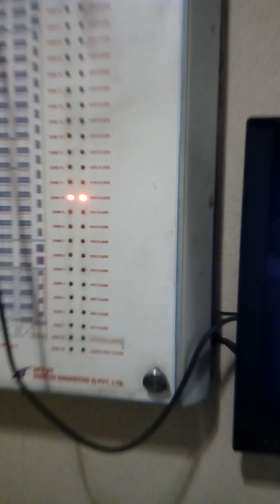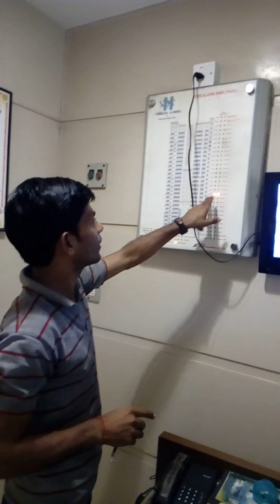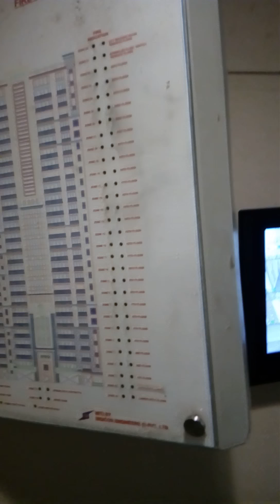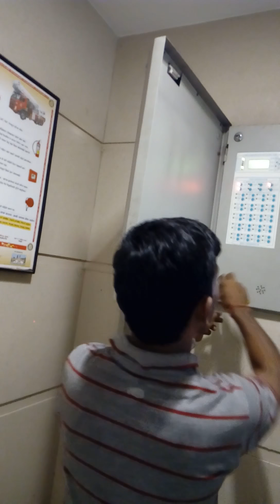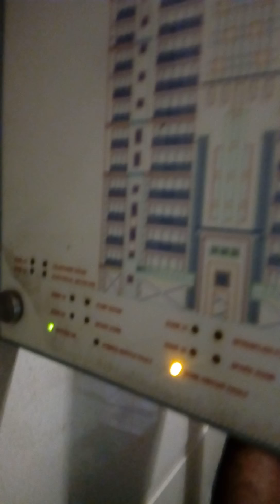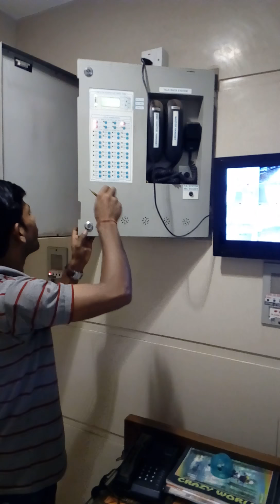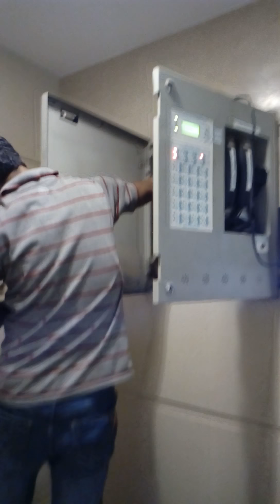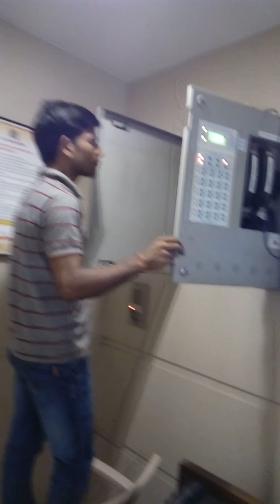Tribeca Co-op Hsg Soc Ltd, Wing-A
Fire Alarm system failure video (Part-1) captured on 24th Sep'2016